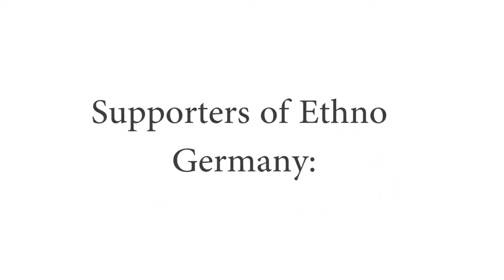Ethno Germany 2017 - Marocco-Sahara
Ethno Germany 2017 - Hasna ya layla
Video by Frederik Sadowski and Razie Amirian
Sound by Thomas Mulot

- Versicherungskammer Kulturstiftung
- LOTTO Stiftung Rheinland-Pfalz
- ASZ Kaiserslautern
- DieJugendherbergen.de
- ZukunftsRegion Westpfalz
- Round Table 31 Ludwigshafen am Rhein
- Sparkassenstiftung Kuseler Musikantenland